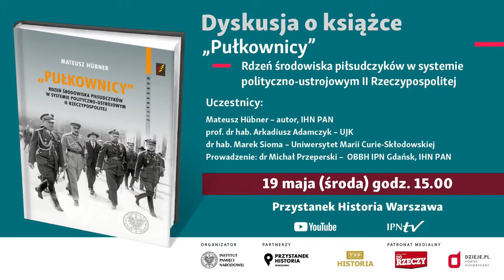„Pułkownicy”. Rdzeń środowiska piłsudczyków w systemie polityczno-ustrojowym II Rzeczypospolitej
▶ Kim była grupa „pułkowników” ❓ Jaką  rolę po 1926  odgrywali: Walery Sławek, Aleksander Prystor, Kazimierz Świtalski oraz Bogusław Miedziński, Józef Beck czy Janusz Jędrzejewicz❓ 📺 OBEJRZYJ naszą dyskusję online o książce i DOWIEDZ SIĘ❗

👥 Na ten temat rozmawiać będą:
▪ Mateusz Hübner – autor, Instytut Historii Nauki  PAN
▪ prof. dr hab. Arkadiusz Adamczyk – Uniwersytet Jana Kochanowskiego w Kielcach
▪ dr hab. Marek Sioma – Uniwersytet Marii Curie-Skłodowskiej w Lublinie
🎤 Prowadzenie: dr Michał Przeperski,  Oddziałowe Biuro Badań Historycznych IPN Gdańsk, Instytut Historii Nauki PAN

GrupaPułkowników IIRP piłsudczycy JózefPiłsudski WalerySławek AleksanderPrystor KazimierzŚwitalski BogusławMiedziński JózefBeck JanuszJędrzejewicz #1926 r. #1935 r.